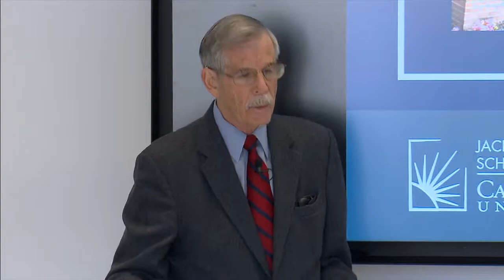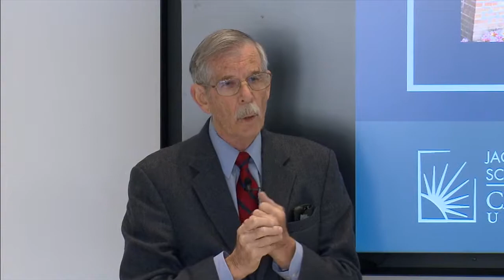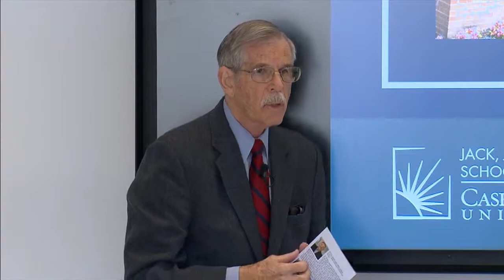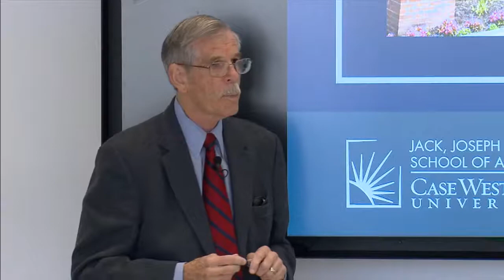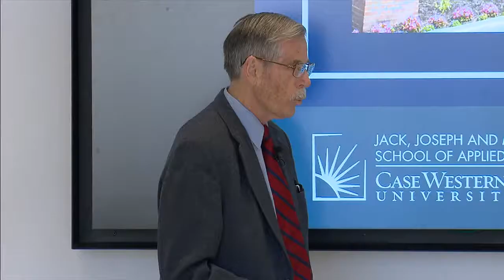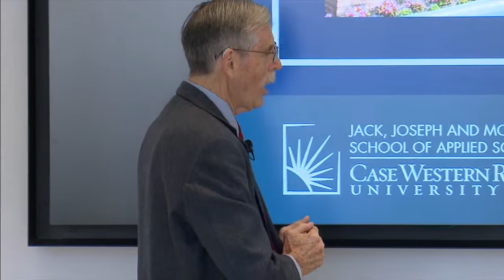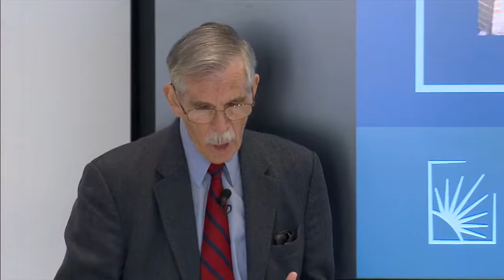2019 Herman Stein International Roundtable